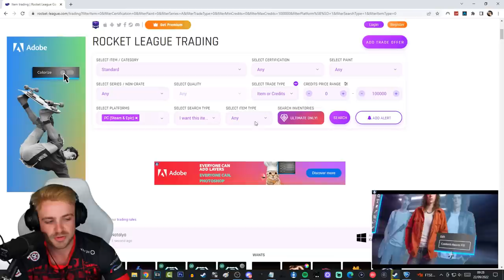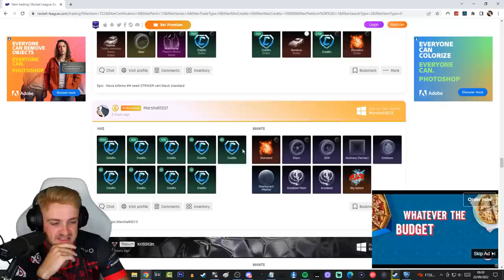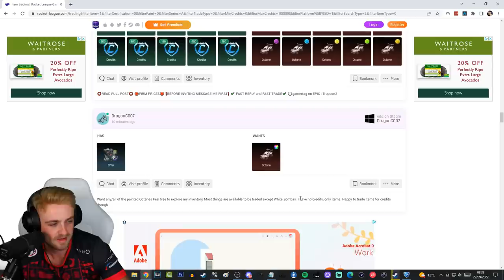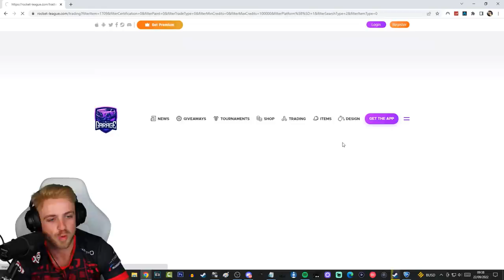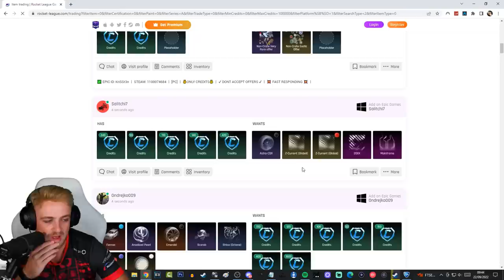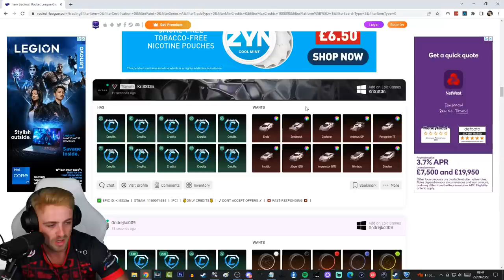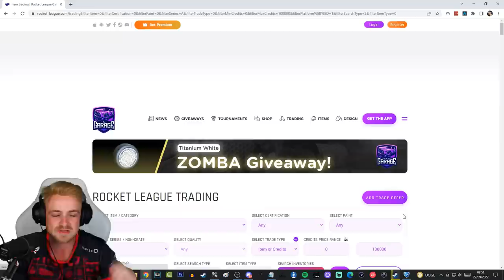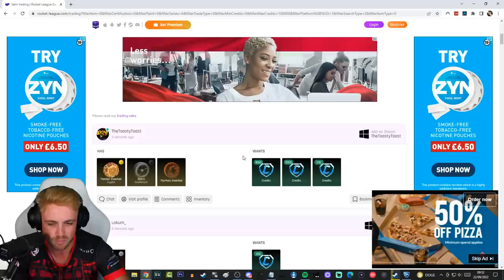Trading in Rocket League but I give strangers their DREAM ITEM instead! *INSANE VOICE CHAT TRADING*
Due to the recent support on my videos I am once again BACK with another Rocket League trading experiment: Giving people their DREAM ITEM!

🔥 Be sure to use code "PIXELARMY" in the RocketLeague Item Shop! [AD]